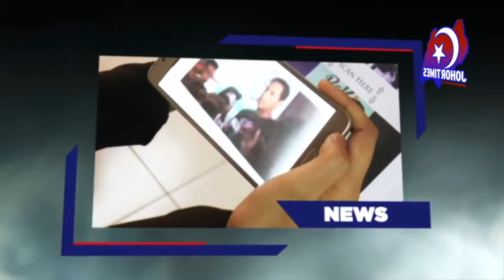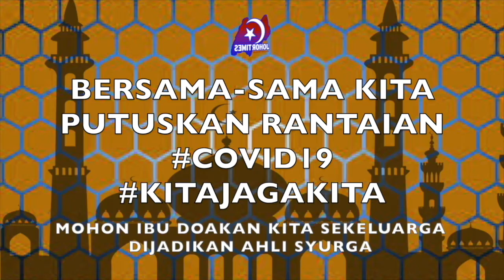PAS BERJAYA KUMPUL RM12.2 JUTA